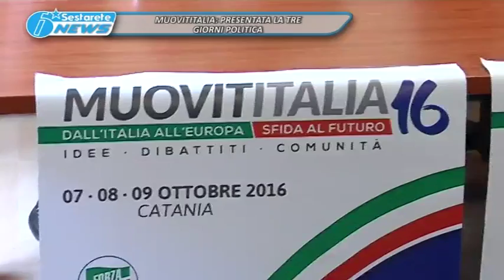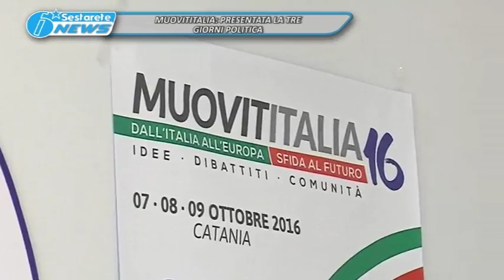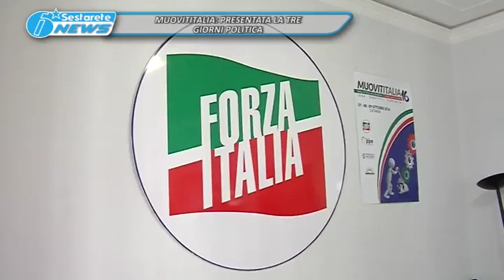TG LA SESTA MUOVITITALIA PRESENTATA LA TRE GIORNI POLITICA 03 10 2016